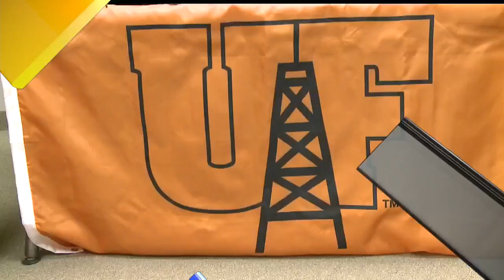Bound for the Big 10: Lakeview's Steiner signs with Illinois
Lakeview's Avrey Steiner has signed a National Letter of Intent to play college softball at Illinois in the Big Ten Conference.